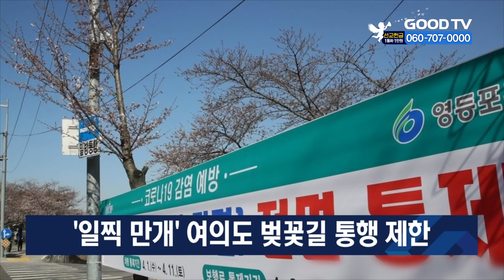'일찍 만개' 여의도 벚꽃길 통행 제한 [GOODTV NEW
서울의 벚꽃 명소인 윤중로의 출입이 전면 통제됐습니다. 영등포구는 봄꽃이 예상보다 이르게 피어 당초 4월 1일로 예정됐던 여의도 국회 인근 교통통제를 하루 앞당겨 시행한다고 밝혔습니다. 한강공원의 진출입로 15개도 차단되고, 인파가 몰릴 것으로 예상되는 이번 주와 다음 주말엔 여의서로 인근 버스정류소 7곳과 여의도 한강공원 주차장도 24시간 폐쇄됩니다. 영등포구 봄꽃 축제는 취소됐지만 4월부터 홈페이지를 통해 관람 신청을 받아, 하루에 500여 명씩만 관람을 허용하기로 했습니다.

GOODTV NEWS 박은결입니다.

* 방송시간
 GOODTV NEWS

● 본방 : 월 ~ 금요일 21:50
● 재방 : 화 ~ 금요일 06:50  /  토요일 06:00
● 삼방 : 화 ~ 금요일 12:00   /  토요일 14:00

* 시청방법

- IPTV: KT Olleh TV 234번, SKB Btv 303번, LG U+ 273번
- 위성TV: KT 스카이라이프 193번
- 케이블: Btv 케이블 224번, LG헬로비전 289번, 딜라이브 303번, HCN 545번(서울),